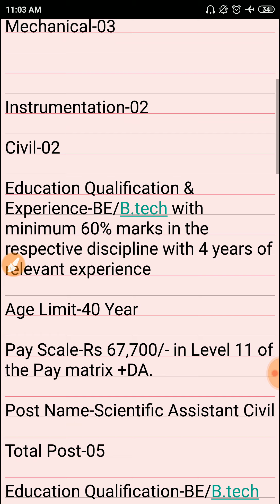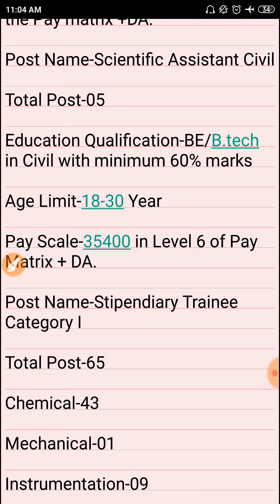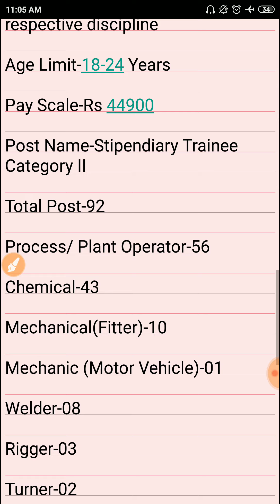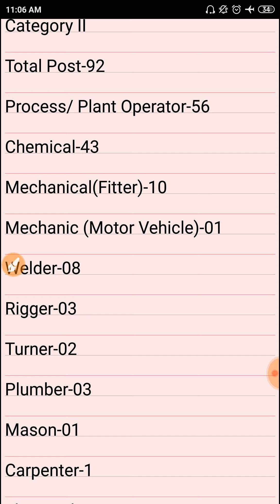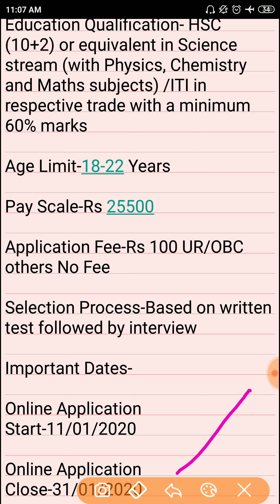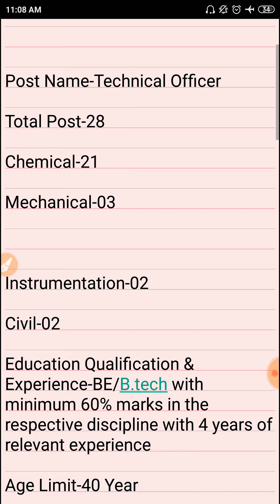HEAVY WATER BOARD VACANCIES FOR BTECH DIPLOMA & ITI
latest heavy water board government jobs recruitment.
lmrc previous je electrical paper 2018